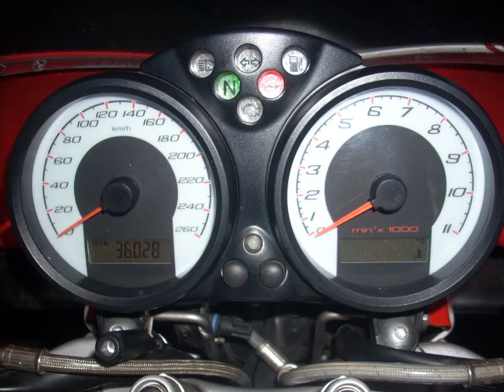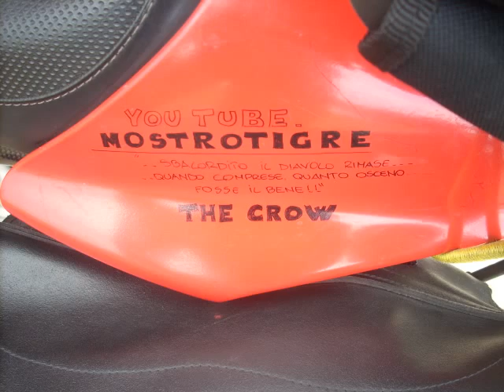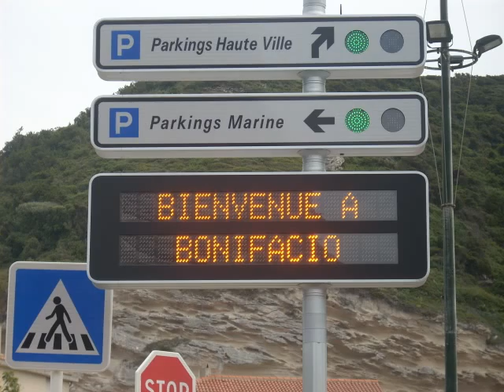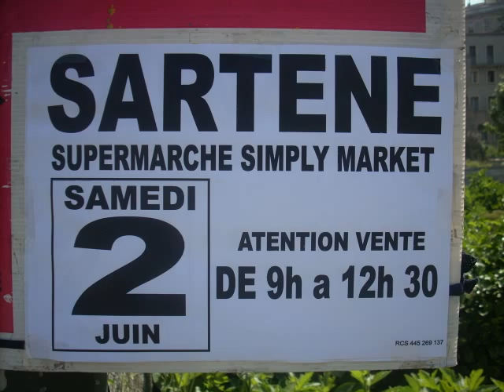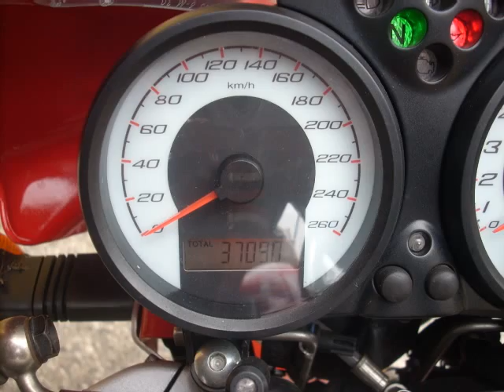MOSTROTIGRE in CORSICA 2012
partenza ore 3:30 del mattino. obbiettivo. CORSICA!
Traghetto da Livorno ore 8:00 con destinazione Bastia,tempo sereno,mare calmo,il tempo di attraccare e ci si incammina,mantenendo il mare alla nostra sinistra sulla strada 198,scorgiamo muli,cavalli e vacche ,libere di pascolare nei verdi prati di quest'isola incantevole,strade ben tenute e strette,ma traffico intenso e limiti di velocità,ci impongono una lenta andatura!arriviamo a Porto Vecchio con più di 400km sulle spalle,proseguiamo ed arriviamo a Bonifacio! montiamo le tue tendine e visitiamo a piedi la città più bella dell'isola! barche da favola ormeggiate al porto,il piccolo golfo,i negozietti,la gente qui è gentile e cortese,ma i prezzi sono salati tranne la benzina!! ripartiamo il giorno seguente per Ajaccio,sulla s.p.196 raggiungiamo Sartene,Propriano,per poi trovare una vallata con panorami stupendi e curve da mozzare il fiato,ad Ajaccio con mare stupendo,fare il bagno era d'obbligo! l'indomani la nave ci avrebbe riportato sulla terra ferma. Nizza per poi giungere verso casa sulla Ventimiglia-Genova!. che AVVENTURA!